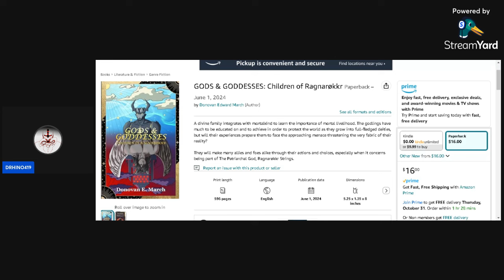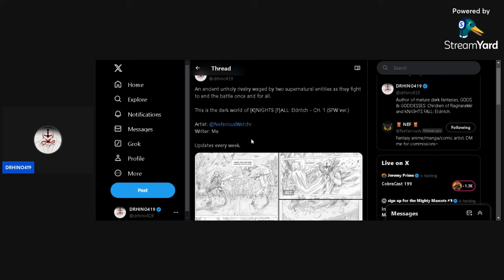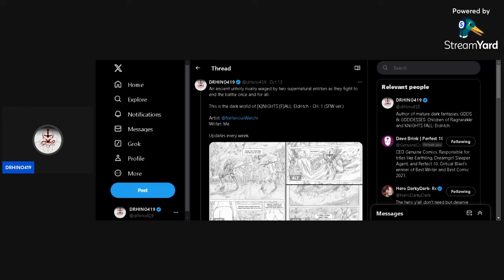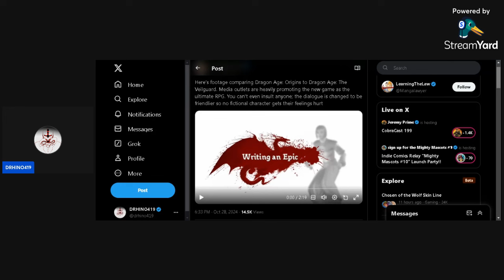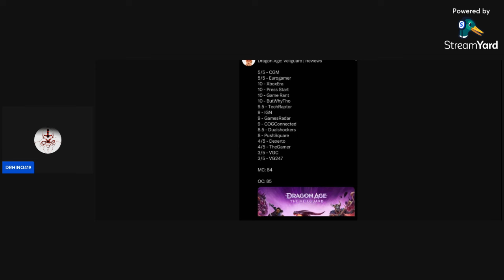Dragon Age: The Veilguard - I Am At A Loss For Words.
BioWare + EA = Woke.
The game industry is totally healing, guys!